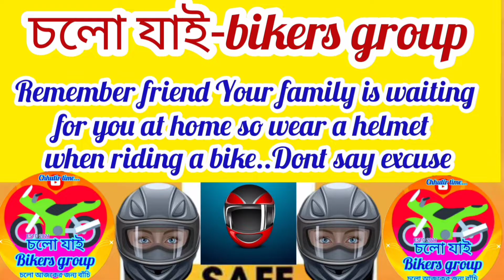Howrah to Kanyakumari by walk Day 09